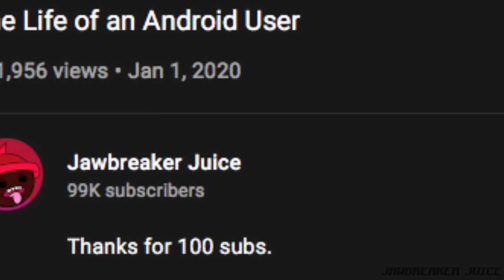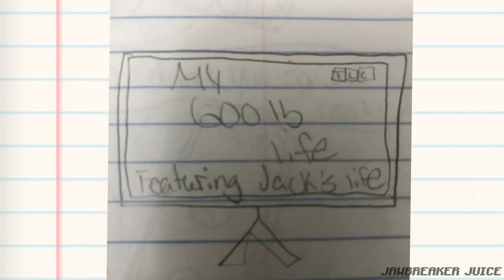Roasting My Old Drawings (100k Special!)